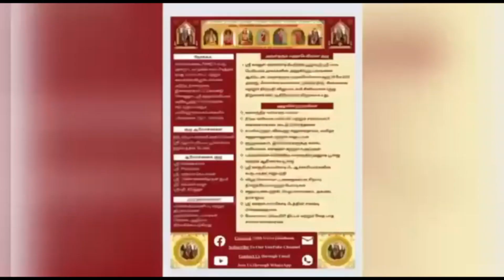531 Vedam at your Home - 21.06.2023